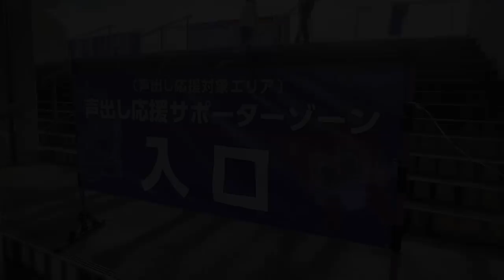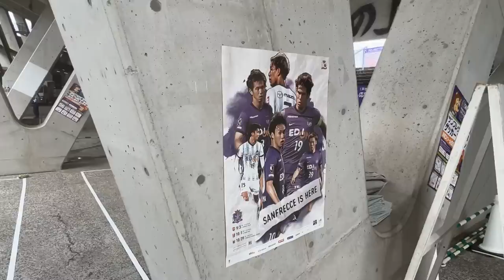【INSIDE】2年6か月ぶりの声出し応援と共に9月初戦を勝利！！退場者を出しながらも川村拓夢選手の2発で勝点3を掴み取る！！【vs.清水／J1リーグ第28節＠エディスタ】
【9/3（土）vs.清水◆J1リーグ第28節＠エディスタ】
9月初戦を総力戦で勝利し、今季リーグ戦初5連勝！！！！
明日はもちろん...!?🤩🤩🤩

▼試合詳細はこちらから！

▼フルマッチは、DAZNでチェック！